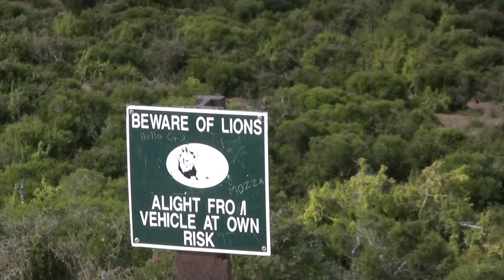Addo Elephant Park 2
An amazing place. I got even better videos when I moved to South Africa and came back with my Mum and Mimi and Eileen in 2015. 10/11/2013